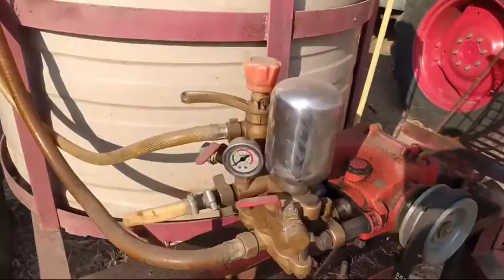अस्पी दवाई डालने वाला पंप 😱 कीमत???Aspee water fartilizer spree sprey pump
Siddharth patel

Janour / kareli
Dis  narsinghpur

Executive producer sumit patel
Director of photography           P A T E Lᴮᴼˢˢ